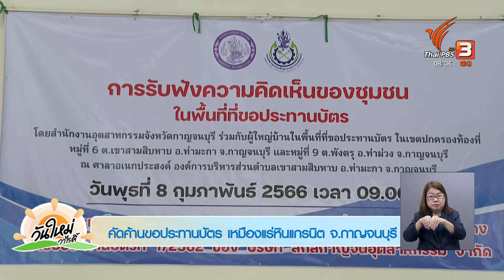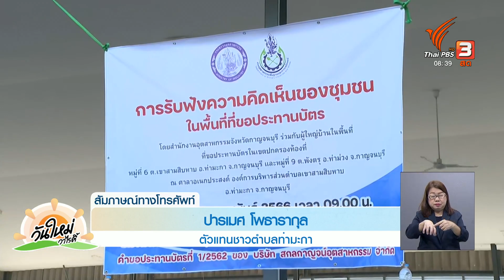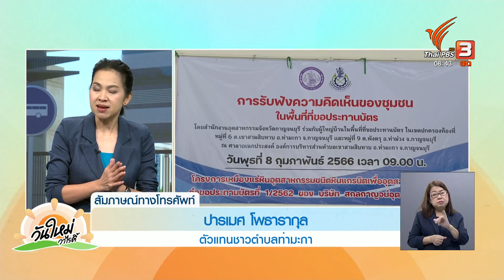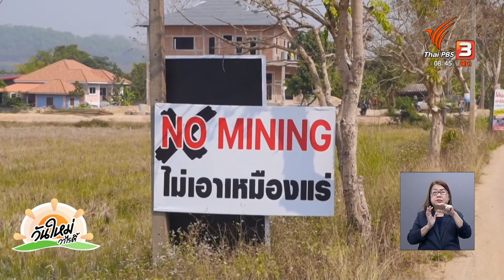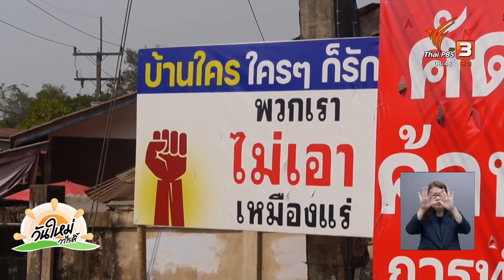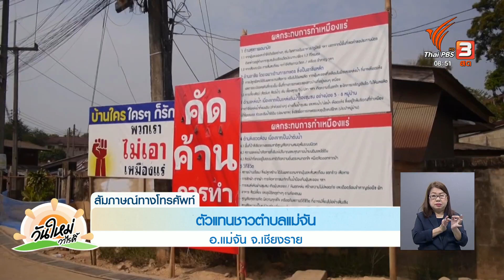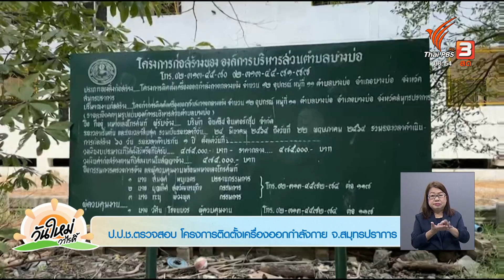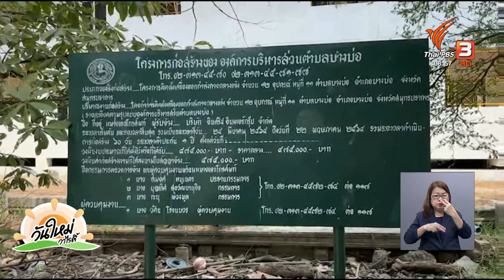คัดค้านขอประทานบัตร เหมืองแร่หินแกรนิต จ.กาญจนบุรี | ร้องทุก(ข์) ลงป้ายนี้ | 9 ก.พ. 66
ร้องทุกข์ลงป้ายนี้ ประจำวันพฤหัสบดีที่ 9 ก.พ. 66
ป้าย 1 คัดค้านขอประทานบัตร เหมืองแร่หินแกรนิต จ.กาญจนบุรี
ชาวบ้านสองตำบล ที่อำเภอท่ามะกา จังหวัดกาญจนบุรี ออกมาคัดค้านการขอสัปทานโรงโม่หิน หรือการขอใบอนุญาตประทานบัตร การทำเหมืองแร่หินแกรนิตกว่า 400 ไร่ ของบริษัทเอกชนแห่งหนึ่ง หวั่นกระทบต่อวิถีชีวิตและสิ่งแวดล้อม ขณะที่อุตสาหกรรมจังหวัดกาญจนบุรี ลงพื้นที่จัดเวทีรับฟังความคิดเห็น

ป้าย 2 ชาวแม่จัน คัดค้านเหมืองแร่หินแกรนิต หวั่นกระทบชุมชน จ.เชียงราย
ชาวบ้านใน ต.แม่จัน อ.แม่จัน จ.เชียงราย ขึ้นป้ายข้อความคัดค้าน การยื่นขอประทานบัตรเหมืองแร่หินแกรนิต ติดตามตามสถานที่ต่าง ๆ ในชุมชน หลังมีการเรียกประชุมชาวบ้าน ชาวบ้านจึงเกิดความกังวลใจ หวั่นจะเกิดมลพิษในชุมชน จึงร่วมกันออกมาคัดค้าน ไม่เอาเหมืองแร่หินแกรนิตในพื้นที่

ป้าย 3 ป.ป.ช.ตรวจสอบ โครงการติดตั้งเครื่องออกกำลังกาย จ.สมุทรปราการ
ปปช.จังหวัดสมุทรปราการ ตรวจสอบโครงการติดตั้งเครื่องออกกำลังกาย ของ อบต.บางบ่อ หลังชาวบ้านตั้งข้อสังเกตถึงสถานที่ติดตั้ง รวมถึงงบประมาณว่าเหมาะสมและสูงเกินความเป็นจริงหรือไม่ โดย อบต.ชี้แจงว่าการติดตั้งเป็นไปตามมติประชาคม ส่วนงบประมาณการติดตั้ง ก็ใช้ราคาของท้องตลาด และมีการประมูลแบบ e bidding ป.ป.ช.ก็อยู่ระหว่างรอเอกสาร เพื่อตรวจสอบอีกครั้ง

ป้าย 4 สามี - ภรรยา ดูแลลูกพิการป่วยติดเตียง ขอความช่วยเหลือ จ.สระแก้ว
ครอบครัวหนึ่งที่ จ.สระแก้ว หลังลูกชายรับวัคซีนโควิด-19 เข็ม 2 ต้องล้มป่วยนอนติดเตียงซ้ำร้าย พ่อต้องออกจากงาน รปภ.รักษาอาการป่วยเส้นเลือดตีบในสมอง ภาระค่าใช้จ่ายในครอบครัวจำต้องตกอยู่กับผู้เป็นแม่ ร้องขอความเห็นใจจากคนในสังคมช่วยเหลือ

ป้าย 5 ชาวบ้านผวา สุนัขป่วยตายเกือบ 10 ตัว หวั่นเกิดโรคระบาด จ.บุรีรัมย์
ชาวบ้านน้อยหนองแก อ.หนองกี่ จ.บุรีรัมย์ พบสุนัขในหมู่บ้านทยอยป่วยตายปริศนาเกือบ 10 ตัว ร้องขอหน่วยงานที่เกี่ยวข้องเร่งตรวจสอบ หวั่นติดเชื้อโรคระบาด ที่สามารถติดต่อสู่คนได้ ขณะปศุสัตว์รุดเก็บตัวอย่างเลือด ส่งตรวจหาสาเหตุ เพื่อเร่งควบคุมป้องกัน

ติดตามรายละเอียดได้ในรายการ "วันใหม่วาไรตี้" วันพฤหัสบดีที่ 9 กุมภาพันธ์ 2566 ทางไทยพีบีเอส หรือรับชมทีวี ออนไลน์ทาง